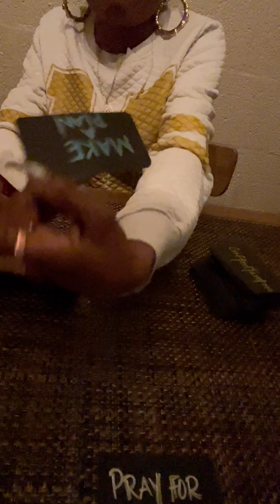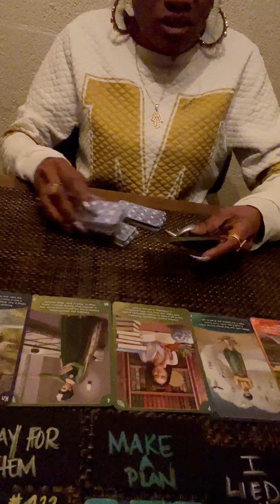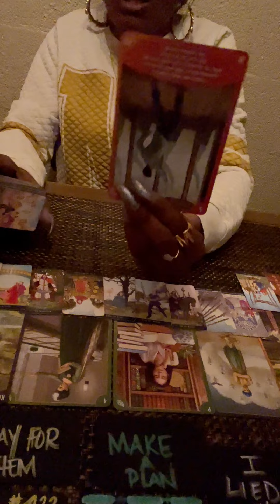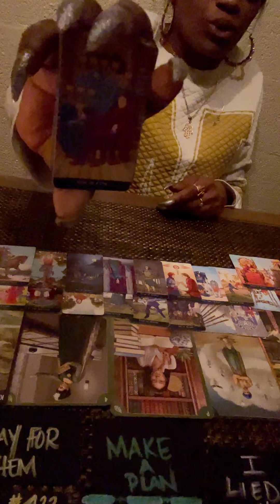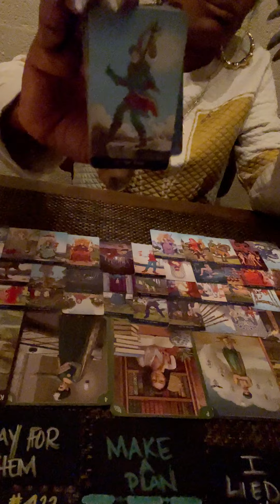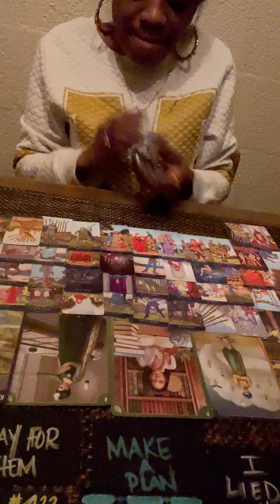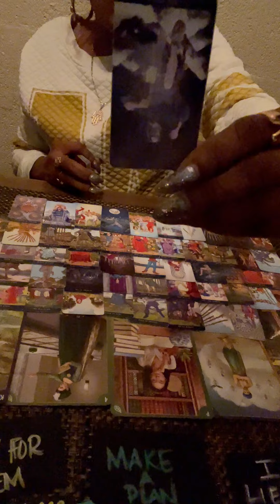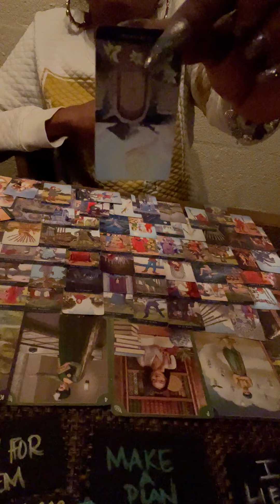🧿Black Magic Not Work-SeeN’ EvilDark Priest👺👽2Cast Spell of Suicide😖😫😵‍💫FuckN’ With Ur Mental